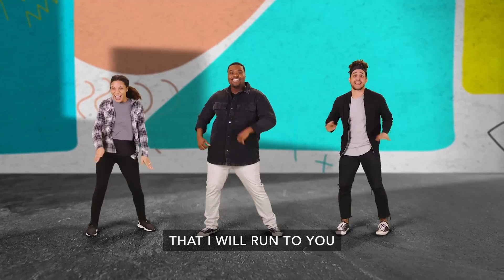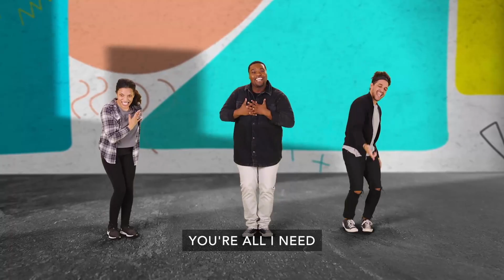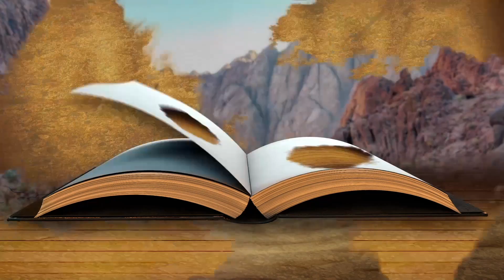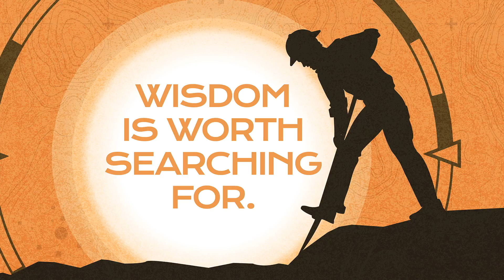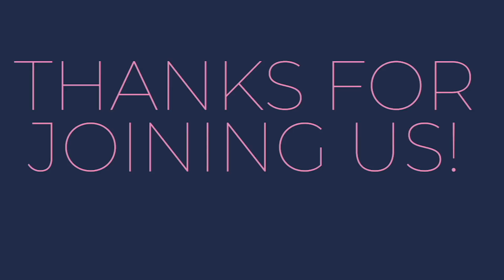ACC Kids (8/1/2021)